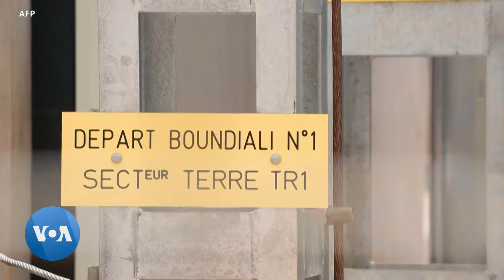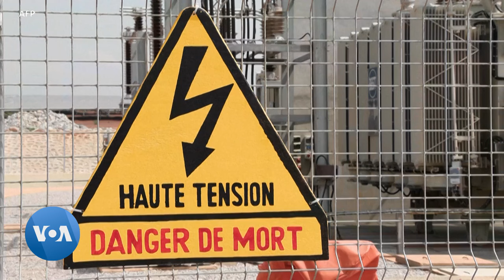Boundiali : L'énergie solaire illumine le nord de la Côte d'Ivoire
A Boundiali, dans le Nord de la Côte d’Ivoire, 68 mille panneaux solaires rangés sur 36 hectares transforment la lumière du soleil en électricité.